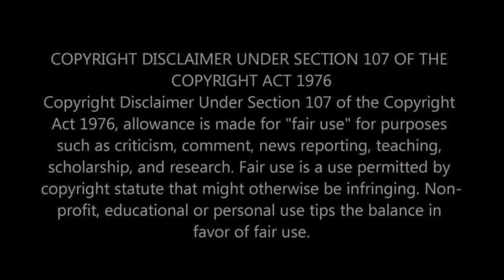First Time Hearing Morgan Wallen - Last Night Reaction - IT'S WAS NO. 1 ON THE TOP 100 FOR 4 MONTHS!